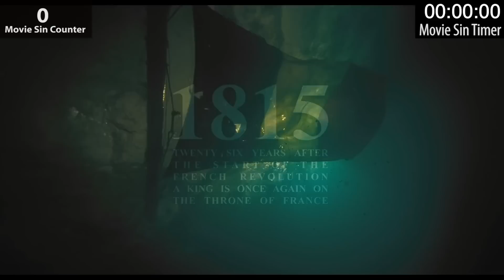Everything Wrong With Les Miserables In 6 Minutes Or Less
Ah, Les Mis. A super-relatable lavish musical about an obscure French rebellion from two hundred years ago. We decided to go looking for sins, and yeah, we found a few.